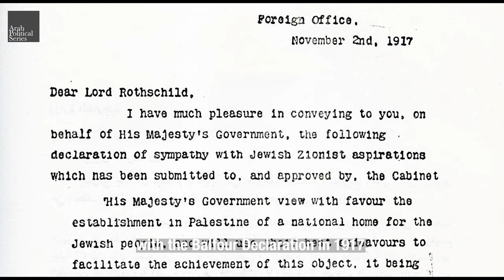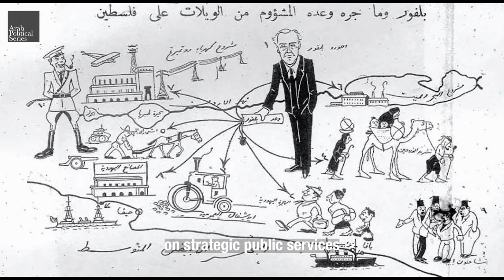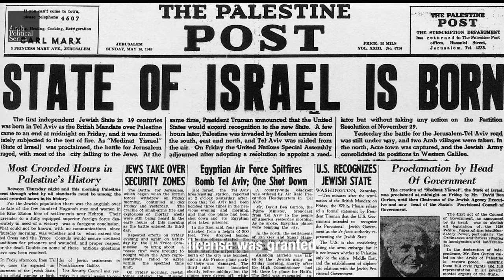BUILDING BLOCKS OF RESENTMENT - Today’s Jewish Muslim Relations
In this second part of the exploration of Jewish Muslim relations over the past millennium and a half, we look at how in a single century, sentiments have changed exponentially. Change unfortunately, for the very worse.  From what was a relatively peaceful cohabitation in vast lands across Asia, Africa and Europe, became a feisty confrontational existence throughout the 20th century.

This story is one of humanity and is to be told from the perspective of Arabs and Muslims. And from this premise we examine how events unfolded over the many years and witness how sentiments evolved for Muslims.

Foreign favouritism and intervention played a very important role in the rise of power for the Jewish nation and people in the heart of the Middle East up until the creation of the State of Israel.

Cohabitation from the Jewish point of view was never on the table and as history unfolded, so did the collapse of any goodwill that might have been held towards the Jews by the Muslims.

“19480516 palestinepost Israel is born.jpg” The Palestine Post, Public domain
“THEODOR HERZL ON THE BALCONY OF THE THREE KINGS HOTEL IN BASEL IN 1898 DURING THE FIRST ZIONIST CONGRESS. תאודור הרצל בבזל, על מרפסת מלון שלושת המלכים - שנת 1898 - בקונגרס הצי.jpg” לשכת העיתונות הממשלתית, Public domain
“THEODOR HERZL ADDRESSING THE FIRST OR SECOND ZIONIST CONGRESS IN BASEL, SWITZERLAND IN 1897-8. תאודור הרצל נואם בקונגרס הציוני הראשון או השני בבזל - שנת 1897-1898.jpg” לשכת העיתונות הממשלתית, Public domain
“Nahum Sokolow with the participants of the first World Zionist Congress at Heschel Farbstein's house in Jerusalem II.jpg” Zvi Oron-Orushkes, Public domain
“First World Zionist Congress delegates.jpg” taken from: Meyer W. Weisgal (editor), Theodor Herzl: A Memorial, New York: The New Palestine, 1929., Public domain
“Mount Zion, Jerusalem, the Mosque of David, black and white, 1836.jpg”
“pikiwiki Israel 20841 The Palmach.jpg” עברית:  אין מידע, Public domain
“A YEMENITE HABANI FAMILY CELEBRATING THE PASSOVER SEDER AT THEIR NEW HOME IN TEL AVIV. משפחת עולים חבנים מתימן חוגגת סדר פסח מסורתי בתל אביב.D827-006.jpg” Zoltan Kluger, Public domain